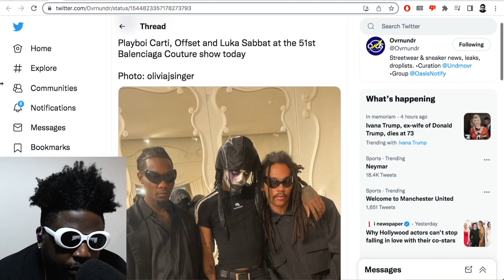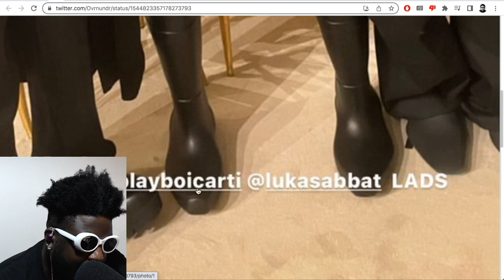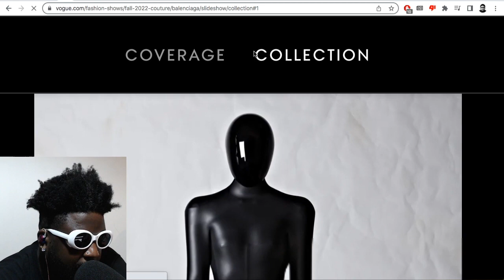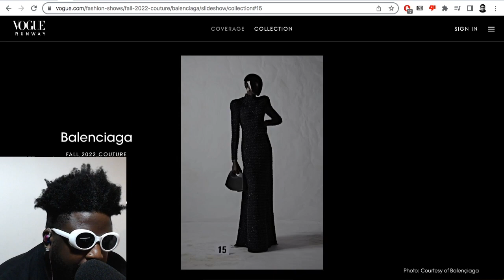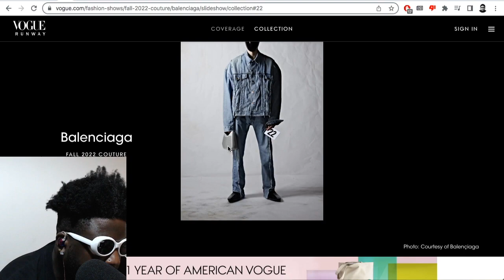Offset, Playboi Carti and Luka Sabbat look AMAZING in Balenciaga Couture